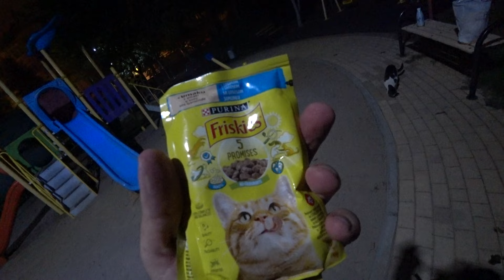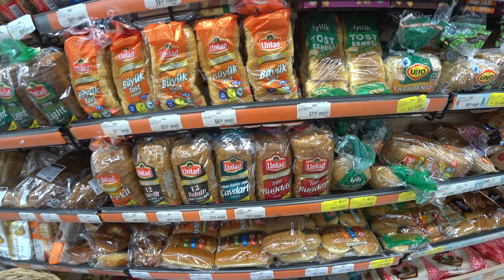ALANYA ВЕЧЕРНИЕ ПРОГУЛКИ КОРМ ДЛЯ КОТЕЕК РОМКА РОКЕР 9 И 10 ОКТЯБРЯ 2024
Аланья с Ромкой рокером.